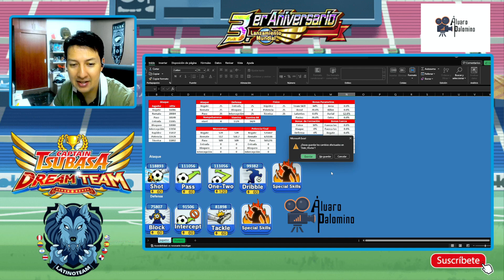CTDT - último DF pre aniversario un Nitta lanzado al ataque!!!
Llega el último DF antes del aniversario de la global! y como no podía ser de otra forma es un nitta sub-16 muy ofensivo!!!